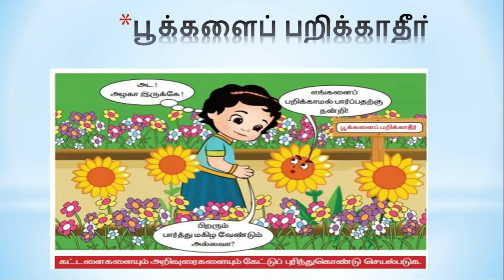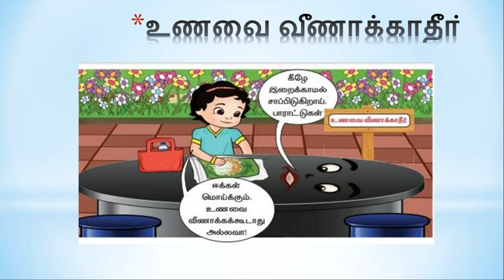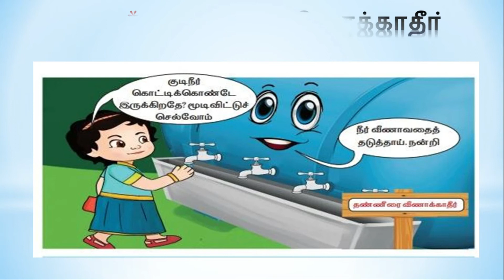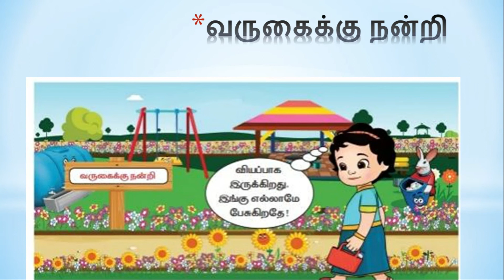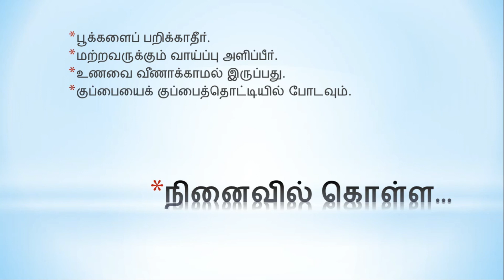CLASS 2 DAY 6 TAMIL - PESATHAVAI PESINAL